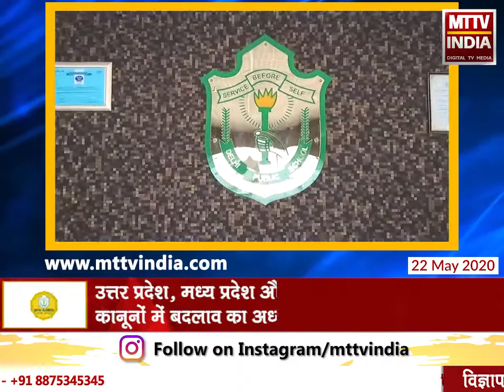AJMER NEWS | NWREU के पदाधिकारियों ने काली पट्टी बांधकर सरकार की नीति का किया विरोध | MTTV INDIA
नॉर्थवेस्टर्न एम्पलाई यूनियन के पदाधिकारियों ने काली पट्टी बांधकर सरकार की नीति का किया विरोध,भारत सरकार श्रम कानूनों के लिए नए नियम और नए निर्देश कर रही है जारी,उत्तर प्रदेश, मध्य प्रदेश और अन्य राज्यों ने श्रम कानूनों में बदलाव का अध्यादेश किया है पास,यूनियन ने केंद्र सरकार को श्रमिकों के विरुद्ध लाए गए कानूनों को हटाने की दी चेतावनी